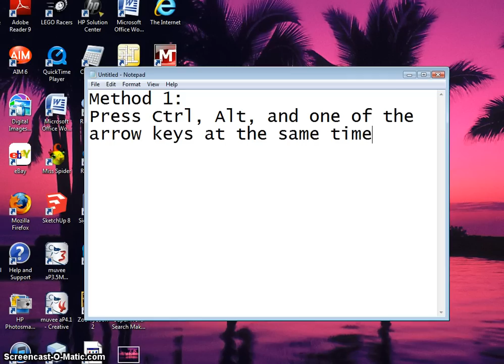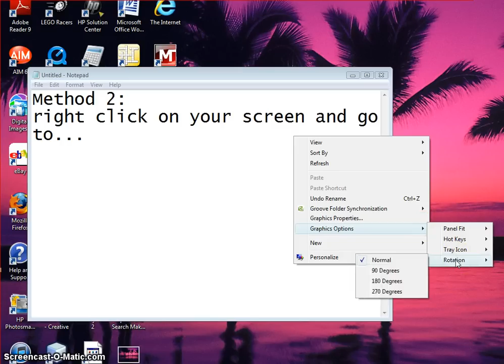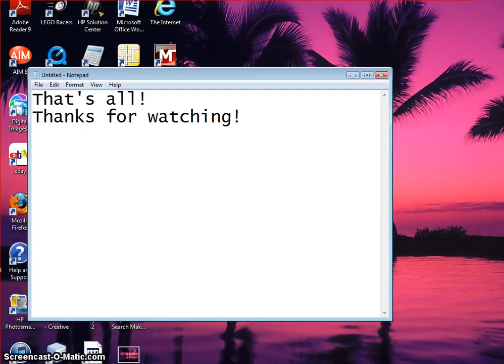How to Rotate Your Computer Screen